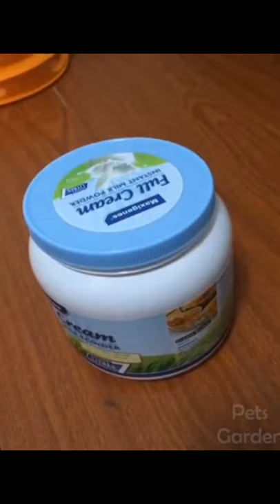Cute animal videos compilation | hilarious videos | funny animals